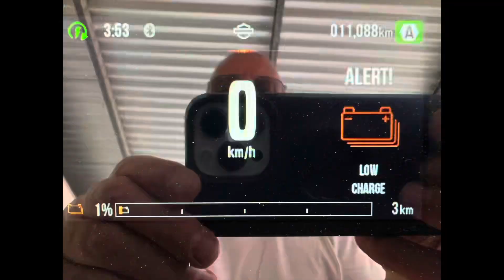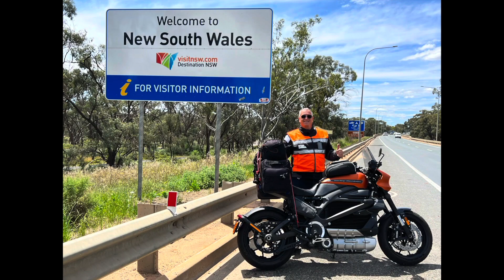Harley Davidson Livewire - Perth to Sydney October 2022 - 2 minute High Lights